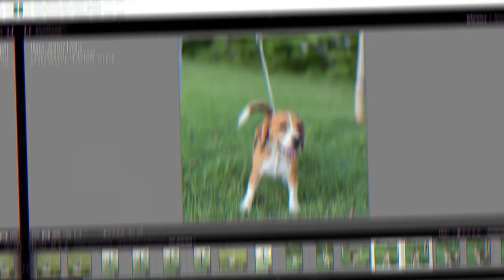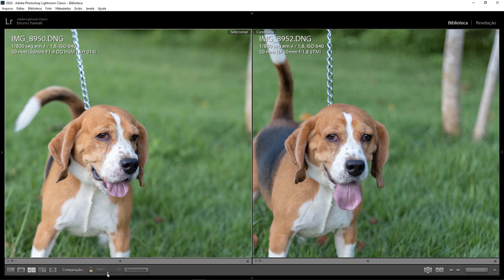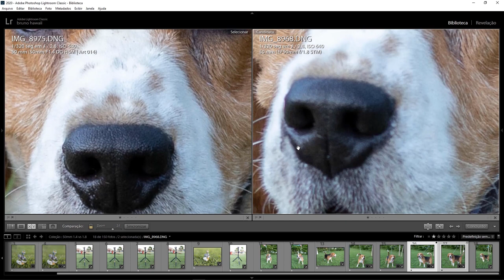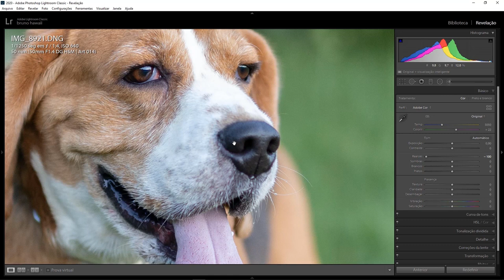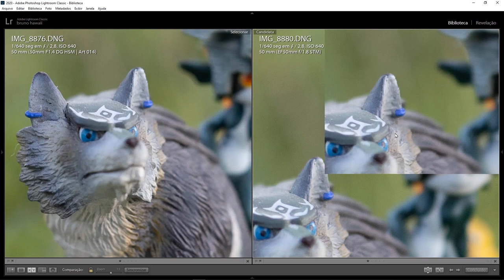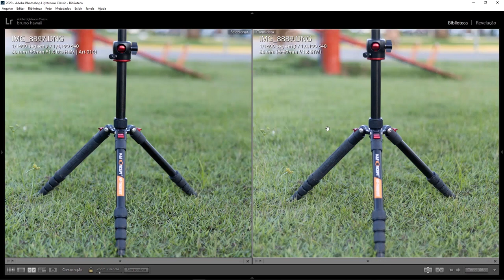50mm 1.8 Canon vs 50mm 1.4 Sigma Art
Lente 50mm 1.8 Canon e 50mm 1.4 Sigma Art, será que vale a pena fazer o upgrade ? essas duas lentes são otinas para todos os tipos de fotografia, e você pode ter excelentes resultados com ela, nesse vídeo eu faço o comparativo entre essas duas lentes, e mostro as principais diferenças de nitidez e desfoque, as duas lentes são ótimas para fotografia de casamento, ensaios, eventos, fotos de natureza e fotografia em geral, os fotógrafos iniciantes costumas adquirir a 50mm 1.8 da canon pois é uma lente de excelente custo beneficio e trás uma qualidade superior a lente do Kit, já a lente da sigma é indicado para profissionais que precisam entregar alto nível de qualidade no arquivo, no geral são ótimas lentes e não vai ser uma lente que vai te fazer um fotógrafo melhor !